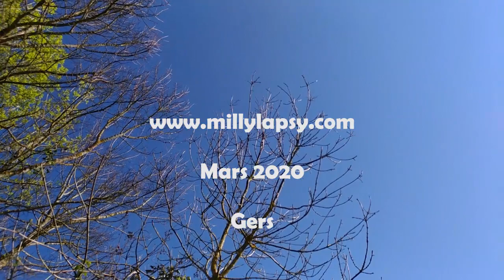L'annonce de Blandine Milly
A l'annonce d'un diagnostic qui ne se fait pas, la peur de savoir, de poser des mots sur un mal qui reste abstrait et lointain tant qu'il n'est pas nommé.
Un film très personnel, autobiographique, réalisé pendant le grand confinement, Mars 2020.